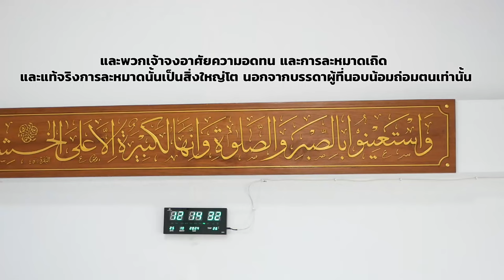AH 4772 อะไรถูก อะไรผิด โดย อาจารย์อับดุลฮากีม มังเดชะ